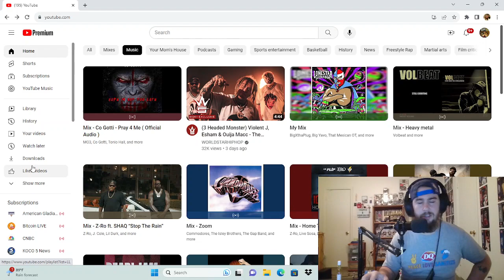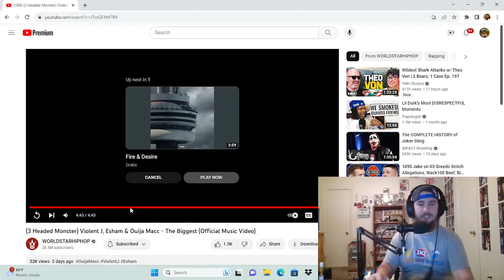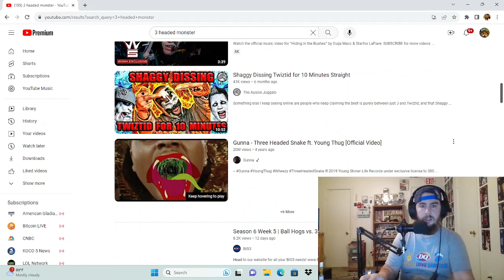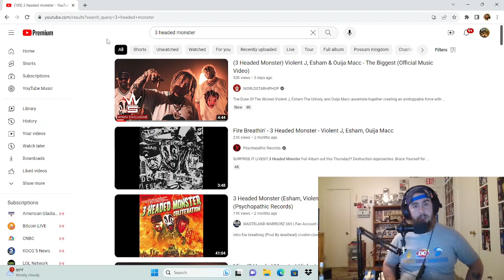Reacting to 3 Headed Monster - The Beginning